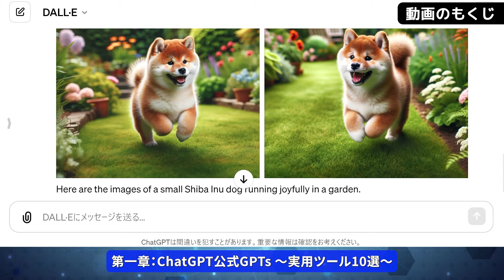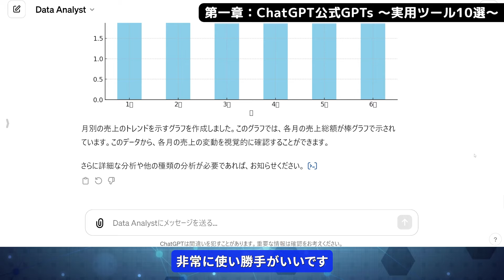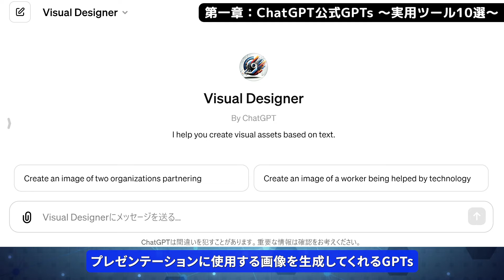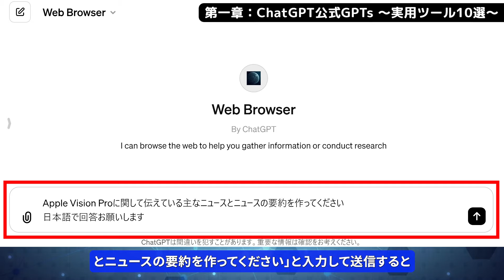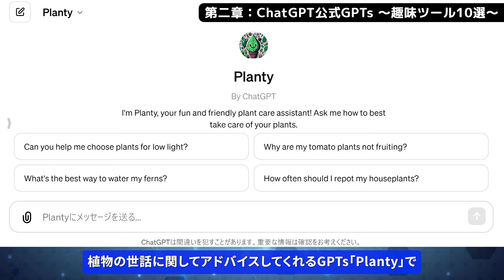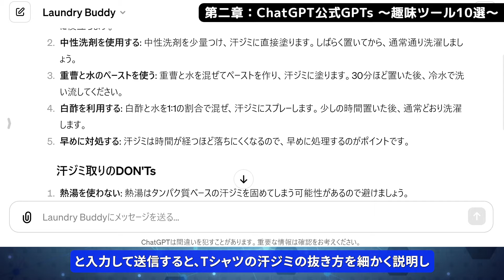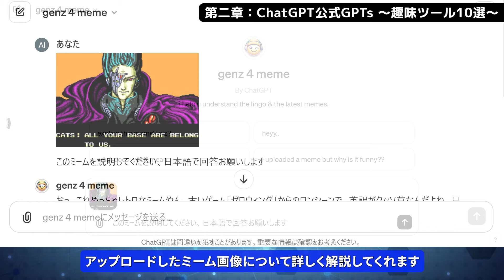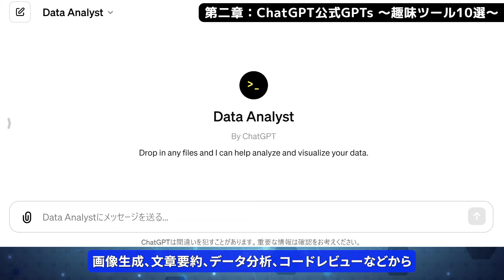ChatGPTチームの作ったOpenAI公式GPTs20選！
◆動画の説明
ChatGPTユーザーの作った
オリジナルのChatGPTであるGPTsは
すでに300万個を超えていて
OpenAIの公式GPT Sotreでは
日々新しいGPTsが追加され盛り上がっています
実は、このStore内には
OpenAIのChatGPTチームが作った
GPTsも公開されており
画像生成からライティング
プログラミングをサポートしてくれるものから
昔のGPT-4を利用できるものまで
公式のGPTsだけあってどれも高品質です

第一章：ChatGPT公式GPTs ～実用ツール10選～
第二章：ChatGPT公式GPTs ～趣味ツール10選～
の二章構成で
OpenAIのChatGPTチームが公式で公開しているGPTsの中から
仕事などで実用的に使えるものと
プライベートや趣味で使えるものに分けて
全20個のGPTsの概要と使い方を紹介します！

0:00　動画について
0:43　動画のもくじ
1:23　第一章：ChatGPT公式GPTs ～実用ツール10選～
2:14　Data Anaryst～データ可視化、グラフ作成～
2:52　Creative Writing Coach～文章生成サポート～
3:25　Document Assistant～PDFやテキストファイルを要約～
4:01　DALL-E～画像生成～
4:35　Visual Designer～コンセプトに沿った画像生成～
4:57　ChatGPT Classic～昔のGPT-4～
5:21　Web Browser～ネット検索で最新情報所得～
5:54　Tech Support Advisor～最新テクノロジーサポート～
6:27　Coding Assistant～コーディングをサポート～
6:58　The Negotiator～交渉に関するアドバイス～
7:29　第二章：ChatGPT公式GPTs ～趣味ツール10選～
7:41　Planty～植物についてアドバイス～
8:14　Game Time～ゲームのルールやヒント～
8:47　Cosmic Dream～幻想的な画像生成～
9:15　Laundry Buddy～洗濯に関するアドバイス～
9:47　Math Mentor～子どもの数学の宿題をサポート～
10:20　Mocktail Mixologist～ノンアルコールカクテルの作り方～
10:43　genz 4 meme～ミーム解説解説～
11:15　Coloring Book Hero～塗り絵画像生成～
11:46　Sous Chef～レシピ提案～
12:18　Hot Mods～画像編集～
13:42　エンディングムービー

DALL-E 3、22.500+ Best Custom GPTs

実用
1、Data Analyst

趣味
1、Planty

ChatGPTの革新的活用事例20選！～OpenAI DevDayで発表のGPT-4 Turbo with vision、GPTsなど～
ChatGPTをめっちゃ便利にする海外製GPTsベスト20！～GPT-5シミュレート、仮想Grok、動画生成、論文検索～
自作ChatGPT「GPTs」人気ベスト30！ 8000個の中から厳選！ ～GPTsの作り方や制作時の注意点まとめも～